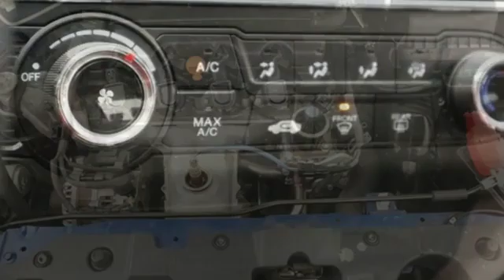Used 2015 Honda Civic Virginia Beach VA Norfolk, VA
Year: 2015
Make: Honda
Model: Civic
Trim: LX
Engine: 1.8L I4 SOHC 16V i-VTEC
Transmission: CVT
Color: Blue
Interior: Gray
Mileage: 52640
Stock #: 2190406A
VIN: 19XFB2F59FE037616
JUST ARRIVED. PENDING INSPECTION. Clean CARFAX. Blue 2015 Honda Civic LX FWD CVT 1.8L I4 SOHC 16V i-VTEC Cloth.brbrRecent Arrival! 30/39 City/Highway MPGbrbrAwards:br * 2015 IIHS Top Safety Pick * 2015 KBB.com Brand Image Awardsbr2016 Kelley Blue Book Brand Image Awards are based on the Brand Watch(tm) study from Kelley Blue Book Market Intelligence. Award calculated among non-luxury shoppers. Kelley Blue Book is a registered trademark of Kelley Blue Book Co., Inc.brbrbr*Every Internet Price includes current applicable dealer discounts. Your additional costs are sales tax, tag and title fees for the state in which the vehicle will be registered, any dealer-installed options (if applicable) and a $699 dealer processing fee (Virginia, North Carolina). Prices are subject to change, and prior sales are excluded. While every reasonable effort is made to ensure the accuracy of this information, we are not responsible for any errors or omissions contained on these pages. Please verify any information in question with the dealer.

About MileOne Hall Honda Virginia Beach:
We are a new and certified used Honda dealership serving the Virginia Beach area.
If you live in Norfolk, Portsmouth or Chesapeake, you are just a short trip away from a new or used Honda car, truck, or SUV. Call or visit us today for your best deal!

Address:
3516 Virginia Beach Blvd